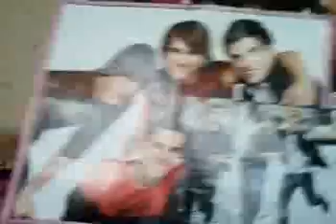Bieber-Fever?Na I got the Big Time Rush-fever!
This are all my posters of BTR